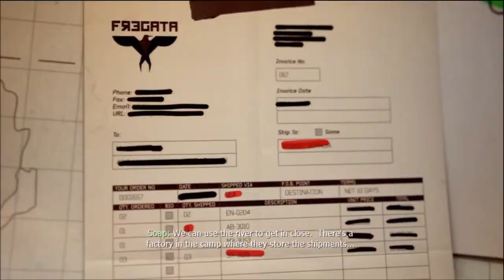Call Of Duty Modern Warfare 3 Veteran Walkthrough Back On The Grid/Up to no Good Trophy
Out of the Frying Pan trophy Join the RPM Network today and start building your YouTube channel: